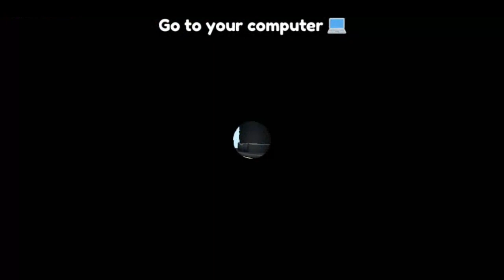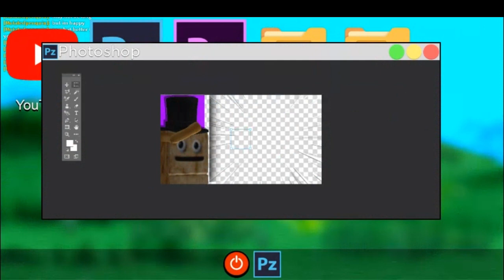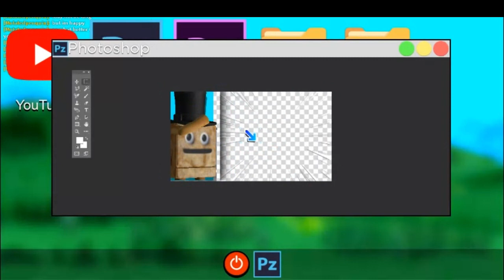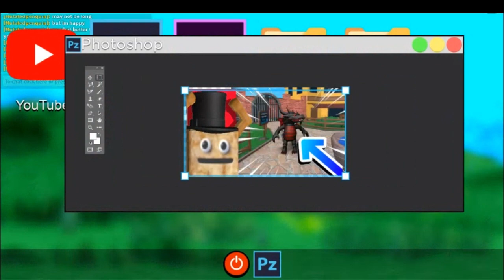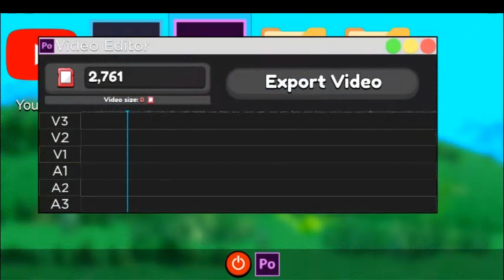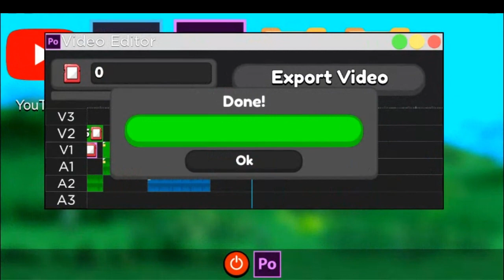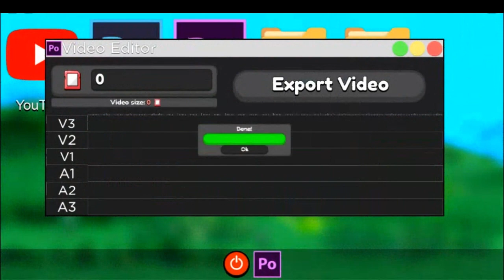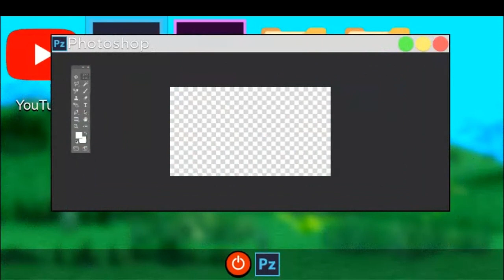Celebration of 1 year of youtube